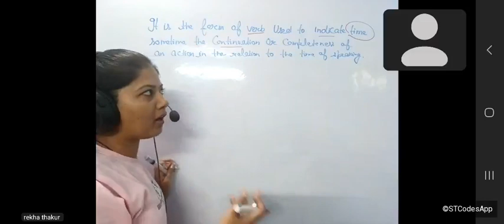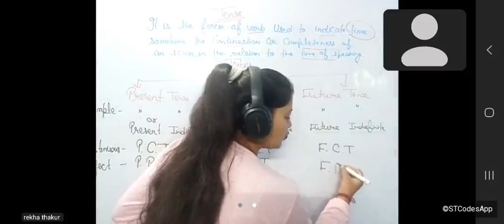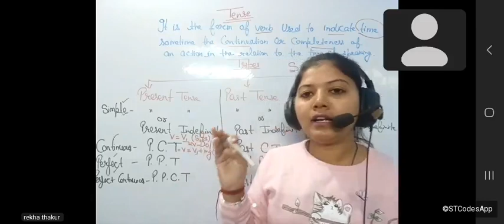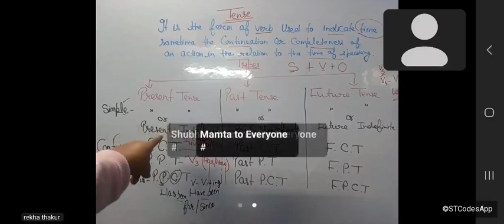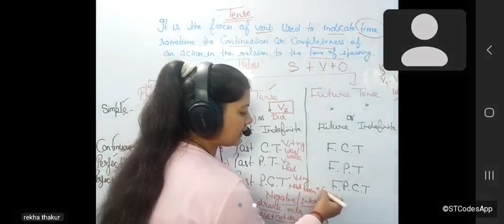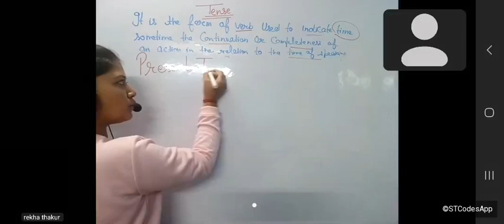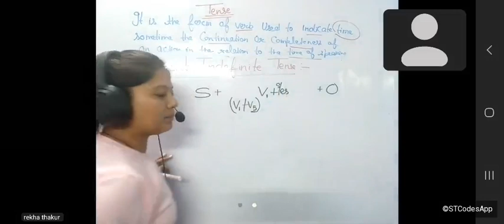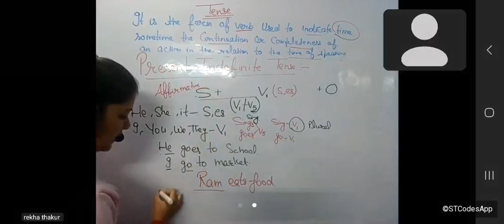tense 1(class 51) English ki class by Rekha mam 2024||imp.for Rajasthan state exams English section